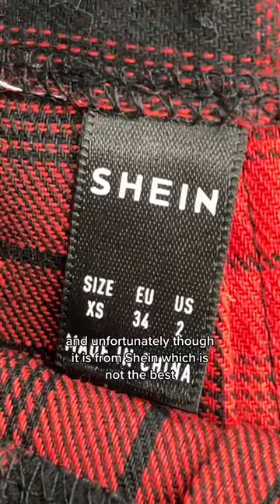INSANE THRIFT WITH ME (i hit jackpot at the thrift)💸🙇🏻‍♀️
INSANE THRIFT WITH ME (i met my fav youtuber)